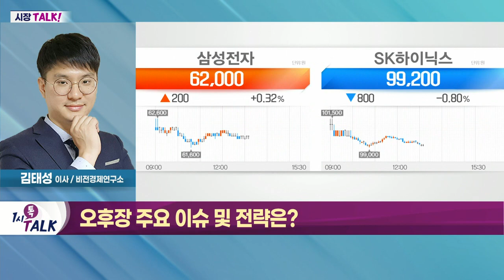삼성전자·SK하이닉스 수급 개선 체크_시장 TALK (20220728)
- 실적에 따른 종목장세 심화
- 전기전자·전기차 등 관련주 강세
- 수급 부재는 여전

- 삼성전자·SK하이닉스 수급 개선 체크
- 반도체 소부장 및 전기차 관련 개별주 위주 단기 트레이딩 집중